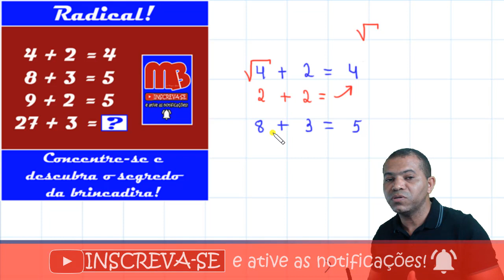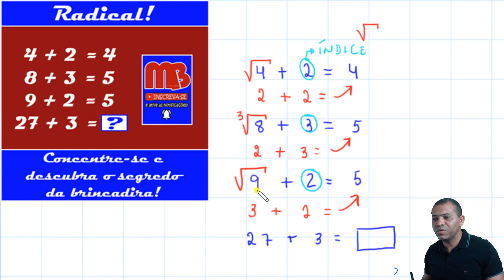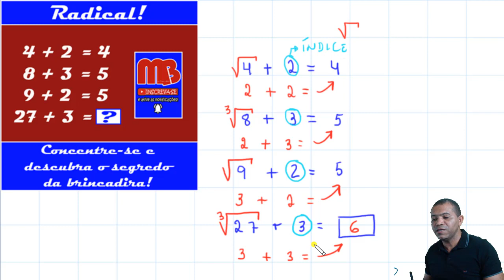Desafio de Matemática [VOCÊ CONSEGUE RESOLVER?] | Prof. Alberto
Desafio de Matemática [VOCÊ CONSEGUE RESOLVER?]
Desafio de matemática pra fazer você exercitar seu raciocínio! Pause o vídeo e tente resolver. Participe da brincadeira e compartilhe com sua turma!
Não deixe de " ASSISTIR" a aula até o "FINAL"! A aula está muito legal!
Por favor não esqueça o seu "LIKE", isso ajuda a fortalecer a aula e o canal, além de nos permitir a ajudar mais pessoas!
Pesquisas relacionadas:
- Desafio de matemática, 97% das pessoas erram!,
- desafios de matemática, 97% das pessoas erram!,
- Desafio viral na internet,
- desafio viral de matemática na internet,
- desafio viral,
- viralizou,
- viralizou na intert,
- você consegue resolver?,
- você consegue resolver,
- matemática,
desafio,
- internet,
- adivinhe o código,
- Ninguém consegue resolver esse desafio de matemática,
- Jogos de matemática,
- macetes de matemática,
- truques matemáticos,
- desafios de matemática,
- jogos fáceis de matemática,
- 97% das pessoas ERRAM esse DESAFIO,
- matemática básica,
- pegadinha matemática,
- você consegue resolver isso?,
- solução criativa,
- Desafio com raizes,
- Raiz quadrada exata,
- Impossível,